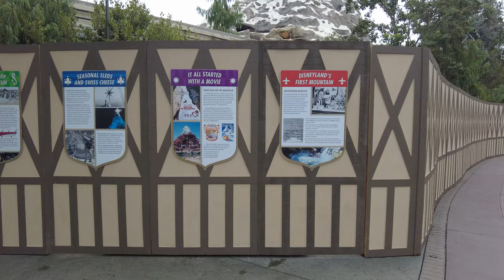Disneyland Halloween Walkthrough 2022 | 4K POV 60fps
Come explore Disneyland in this 4K POV walkthrough during Halloween in 2022. All the Halloween decorations are up throughout the park, including the giant Mickey Pumpkin in Town Square, dozens of jack-o-lanterns lining the windows of Main Street USA, and special pumpkins representing each land around the Walt Disney and Mickey Mouse Partners Statue near Sleeping Beauty Castle. The Haunted Mansion is also decorated for the season with a Nightmare Before Christmas theme.

Enjoy all the sights and sounds of Disneyland Park in this 4K POV video as you walkthrough Main Street USA, Adventureland, Galaxy's Edge, Frontierland, Fantasyland, New Orleans Square, Critter Country, and Tomorrowland.